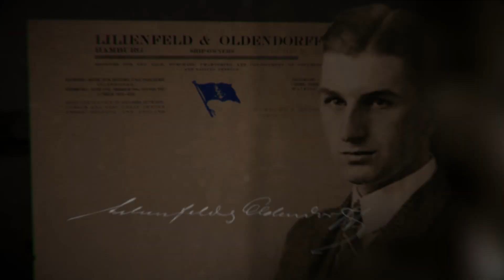Oldendorff Carriers 100 years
Oldendorff Carriers turns 100 years old.

In 2021, we celebrate our centenary, a significant achievement with only two generations of ownership by the Oldendorff family.

100 years of one-stop shipping made possible by thousands of Oldendorffers from all corners of the world. Join us as we celebrate this milestone, looking back at Oldendorff’s history and its ambitious future ahead.